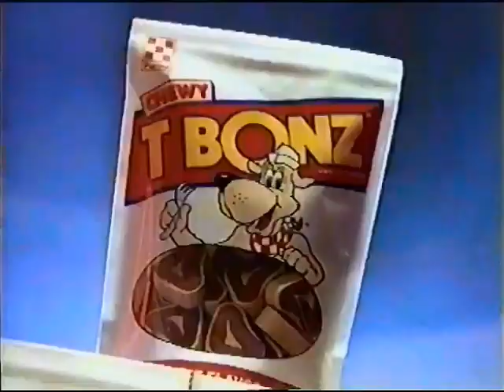TBonz commercial from 1998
Pulled from VHS Tape of October 11th 1998 broadcast of Back to the Future on TBS